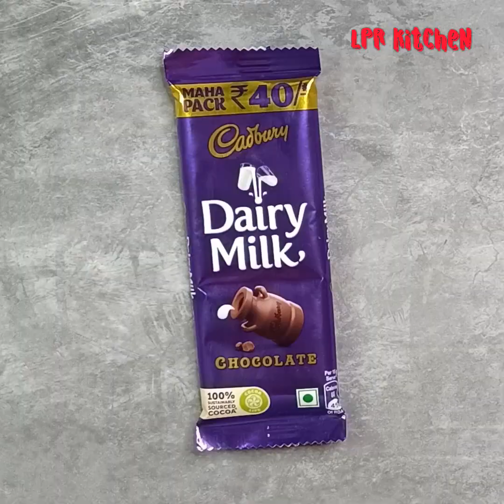Add Milk to 1 Cup Rice Flour and Make This Delicious Sweet Dish | Any Time Dessert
Use rice flour and milk to make this sweet and delicious dessert at home. Quick and easy any time dessert to fulfil your craving for something sweet. Make and store in refrigerator to enjoy this yummy dessert for at least a week.

Ingredients used
1 cup ( 200 gms ) rice flour
1 cup ( 250 ml ) milk
* I used fresh milk , you can substitute with coconut milk too
1/3 cup sugar
Dairy milk chocolate for filling
* you can use any chocolate as filling

For sweet sauce
1 tbsp custard powder
400 ml milk
1/3 cup sugar

Method as shown in the video.

More
rice balls
rice pitha
pitha recipe
sweet rice balls
rice ball dessert
rice flour dessert
stuffed rice balls
pitha kaise banate hai
pitha ki recipe